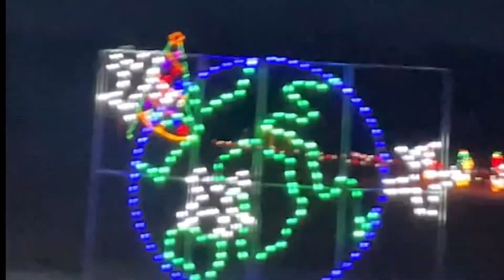Dyker Heights & Christmas lights in Tamil(டைகர் ஹைட்ஸ் & Poconos கிறிஸ்துமஸ் விளக்குகள்)